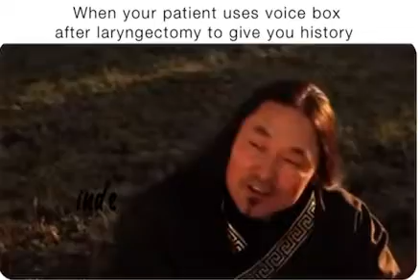Me reading the wifi password on the router🤣